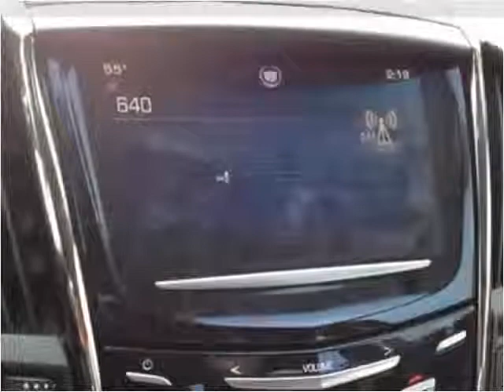2014 Cadillac ATS Used Cars Pikeville KY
This 2014 Cadillac ATS is available from Tim Short Superstore.